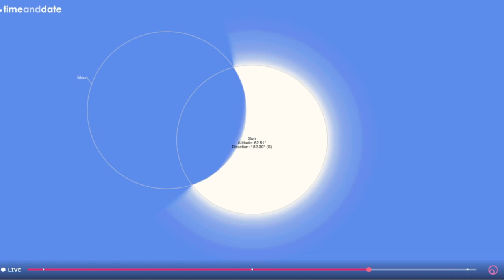bruh… (Solar eclipse 2024 - western U.S. preview)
Upload time: 6:41 P.M. MT